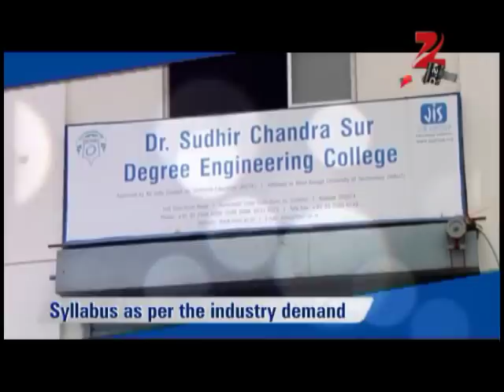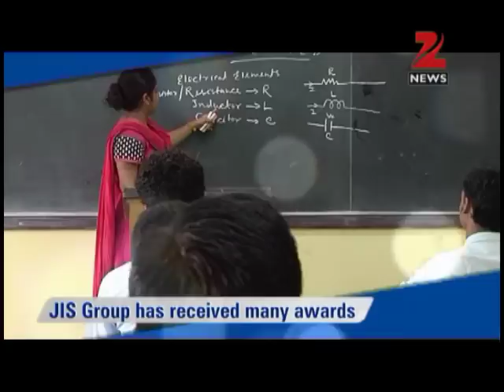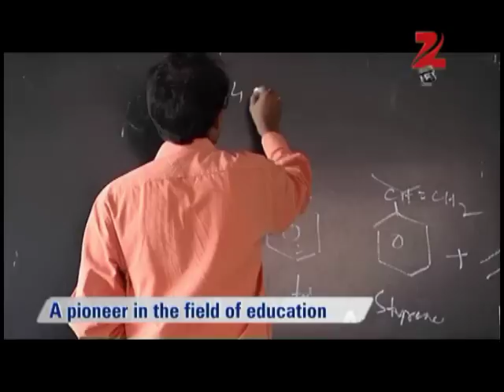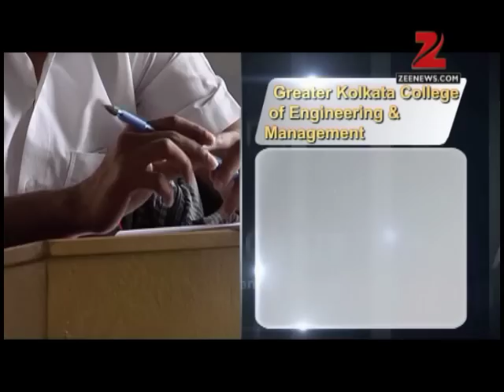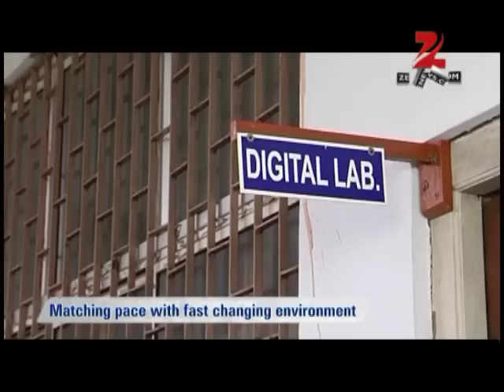JIS Greater Kolkata College of Engineering & Management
Greater Kolkata College of Engineering and Management is a reputed engineering college in West Bengal offering courses in engineering and computer applications.